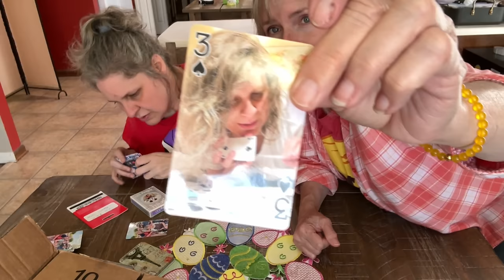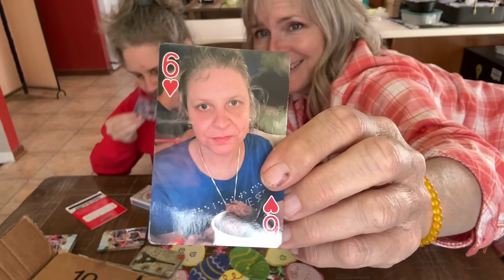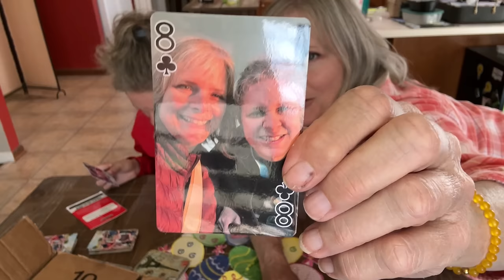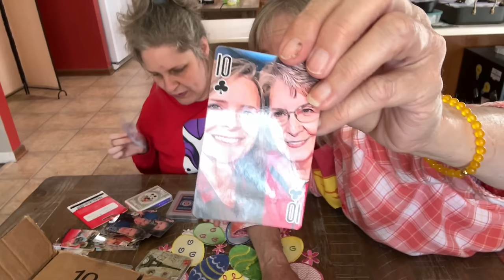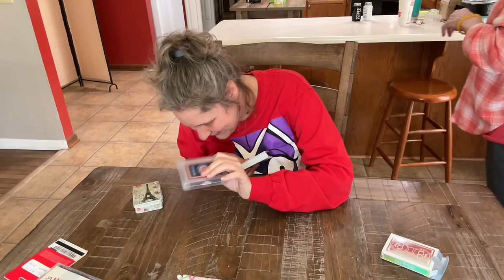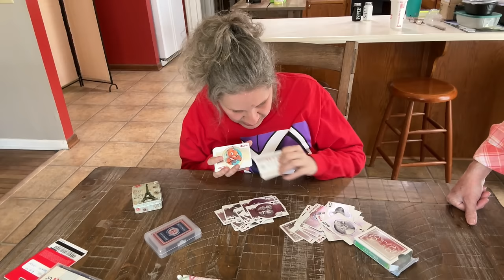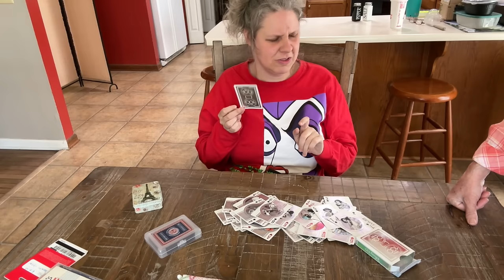A Week in the Life - Camping is Back!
Another week in our life has wrapped up. We went camping this week, took baddaddy to an appointment, had mail day, and pizza day.

Experience joy, resilience, and laughter on our journey navigating life with autism, blindness, and medical complexities. Meet Jessica, a vibrant 36-year-old, blind and autistic yet embodying progress and joy. Guided by our motto 'Progress never stops,' our videos share daily life—Jessica, Val (mom), baddaddy (dad), Hannah (sister), Marlow (caregiver), and Nathan (Val's brother), and never-ending support by Nonnie and Granddad.

From morning routines to DIY projects and neurodiversity discussions, we're here to demystify the journey of special needs children maturing into special needs adults. Explore Jessica's gadgets, travel her perspective, and witness family milestones rooted in the belief that progress is a constant companion.

With love and resilience, we show challenges can be met with a smile. Our channel is about the triumph of the human spirit and embracing every step forward. Celebrate progress and share extraordinary joy within ordinary moments.

WHERE YOU CAN FIND US:

AMAZON STOREFRONT
(products seen in our videos)